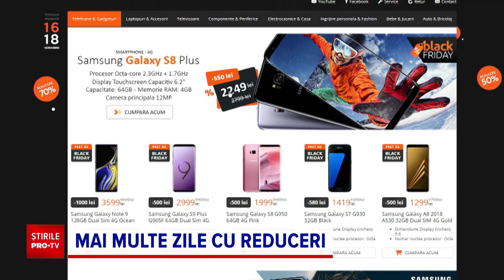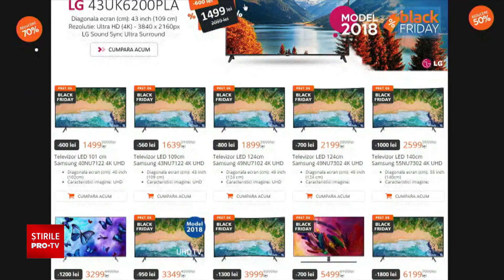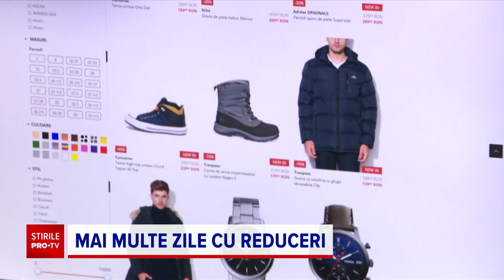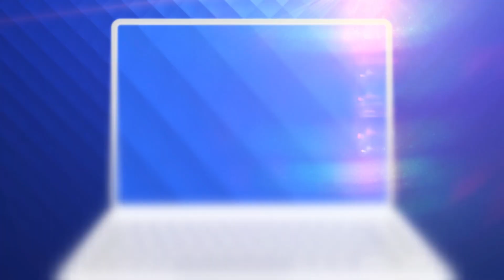Black Friday 2020. Măsuri speciale luate de comercianți în pandemie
Vinerea aceasta sunt anunţate cele mai mari reduceri din an. Va fi însă un Black Friday mai mult online, se aşteaptă comercianţii, pentru că oamenii evită aglomeraţia din magazine.